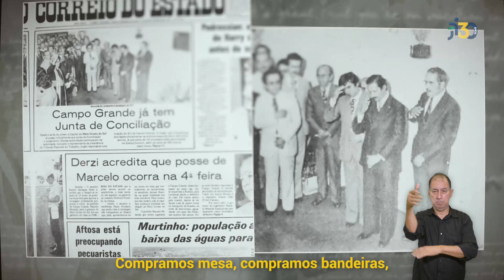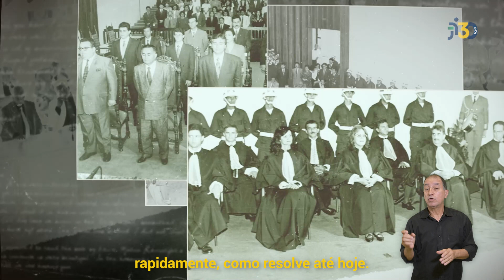30 anos TRT 24ª Região | Memória dos Advogados